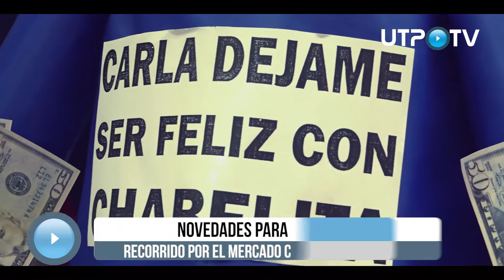Novedades para recibir el 2018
Se acerca el final del año, y es la oportunidad perfecta para realizar un recorrido por las calles del mercado central con la finalidad de conocer que novedades tienen los comerciantes para despedir el 2017 y recibir a todo dar, el 2018.

Informe: Melanie Cairo / Imágenes: Ivan Medina - Michael Asencios / Edición: Lino Montes